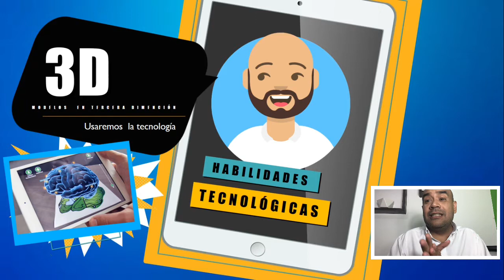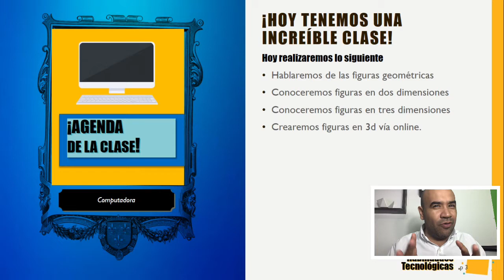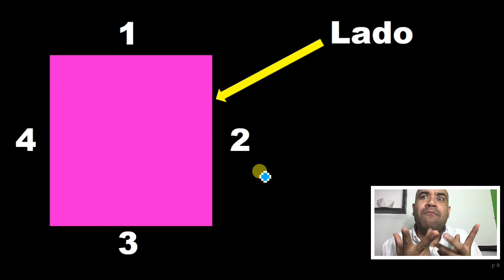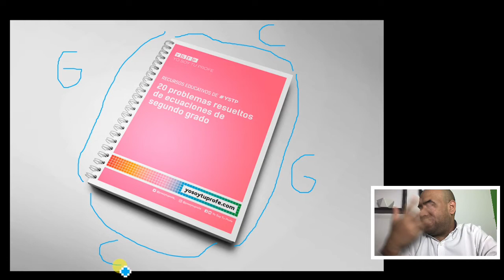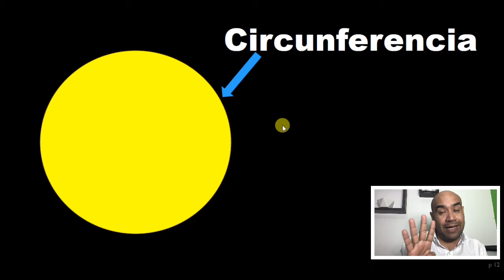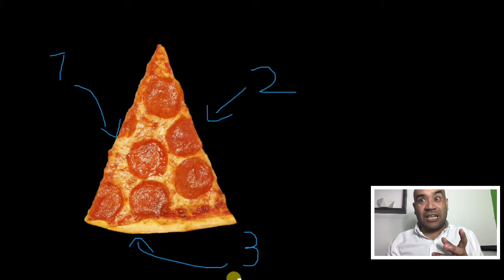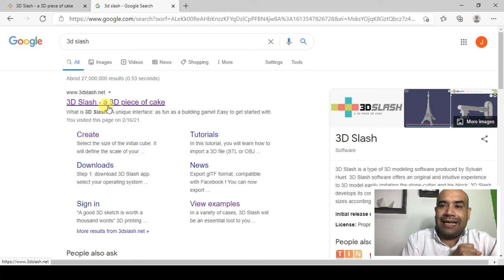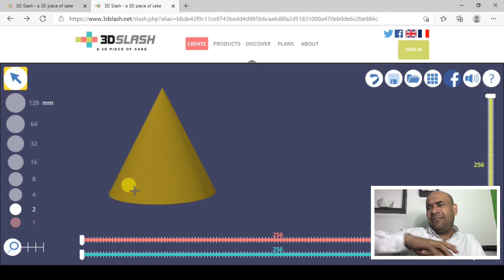Preescolar 2 17 de febrero del 2021